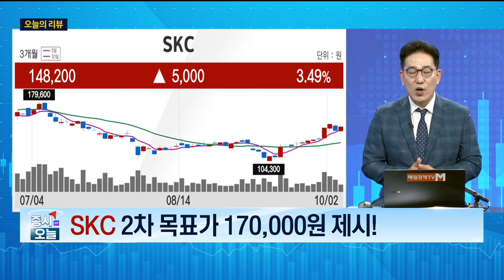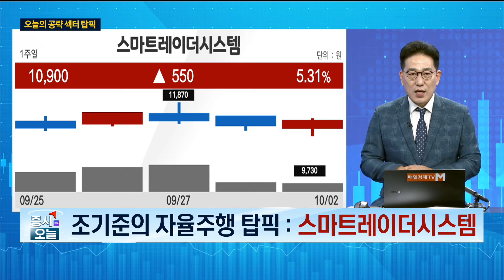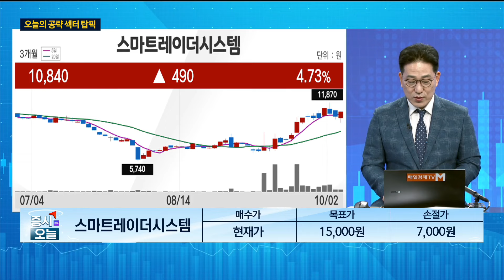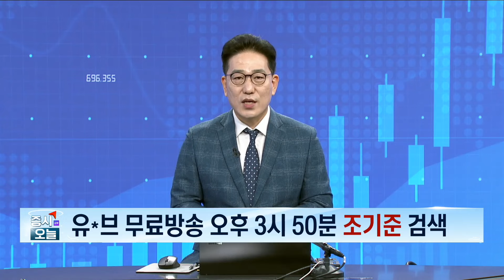[조기준의 오늘의 하프타임 공략주2] 스마트레이더시스템_MBN골드 조기준 매니저